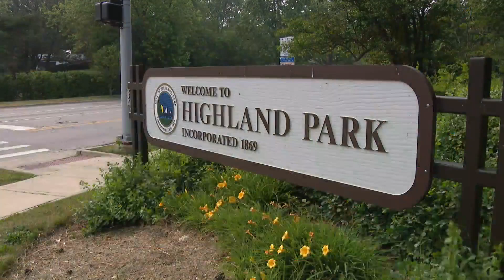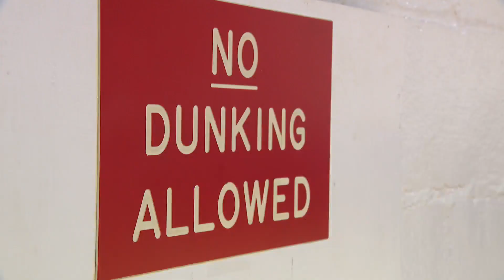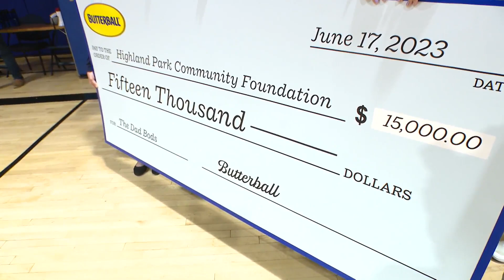The Highland Park 'Dad Bods' basketball team